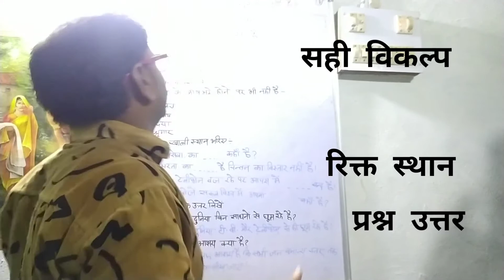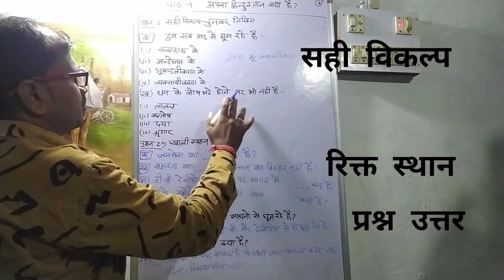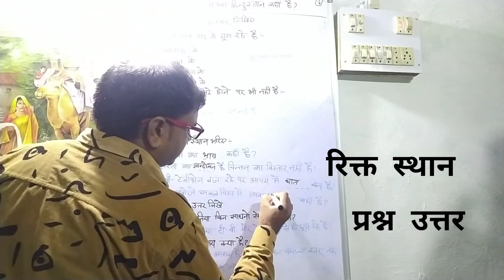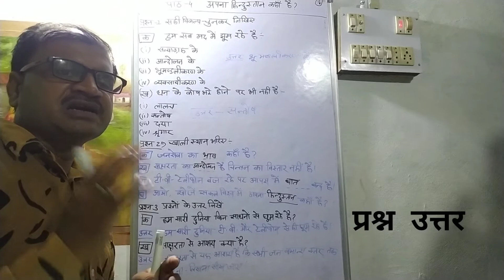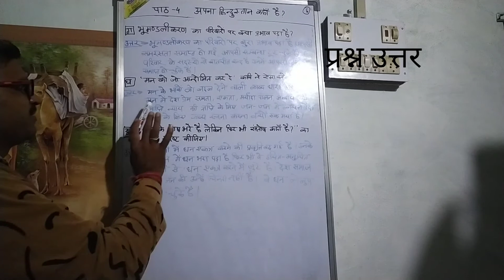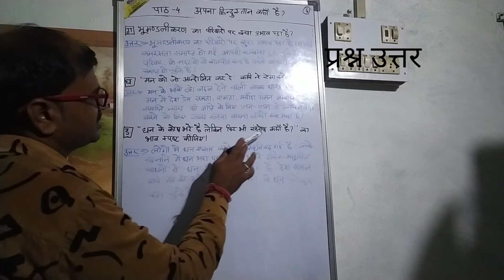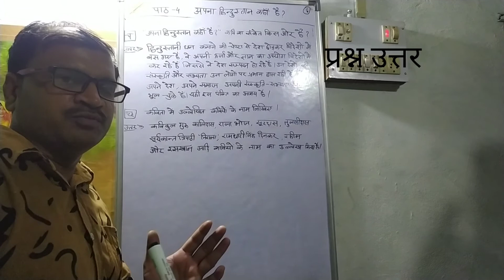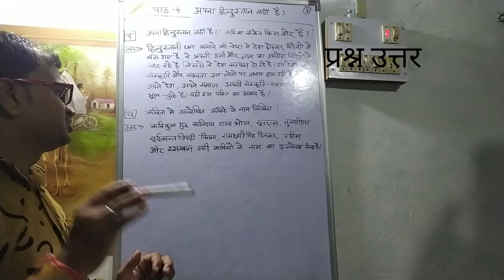हिंदी कक्षा 6 पाठ 4 अपना हिंदुस्तान कहां है?